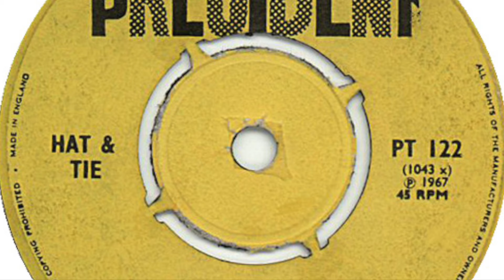Hat & Tie - Finding It Rough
Formed in London, England. Featured here is the b-side of their second single 'Bread To Spend / Finding It Rough' released on 'President' in 1967.

Members:
Patrick Campbell-Lyons
Chris Thomas